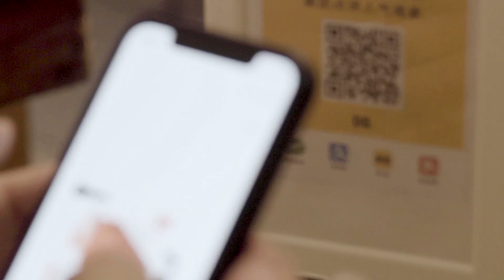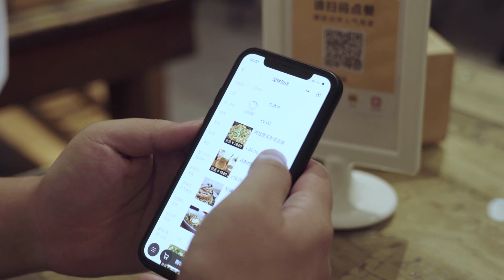【食贫道】68元一盘的渣渣牛肉，鲜咸辣口超下饭，是兄弟就来吃肉？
再来一碗腰花面，纪念下我逝去的青春.